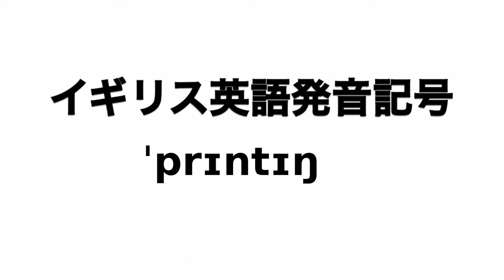英単語 printing 発音と読み方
英単語printingの発音動画です。

イギリス英語での発音記号は「ˈprɪntɪŋ」でアメリカ英語での発音記号は「ˈprɪntɪŋ」です。